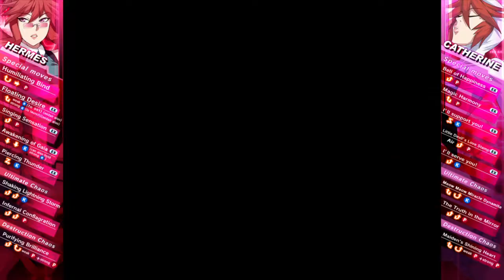CHAOS CODE NSOC Hermes Vs Mode Gameplay 1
Sorry for the very long wait,I was too busy training in secret.
Anyway,here's more Chaos Code gameplay starring Hermes!